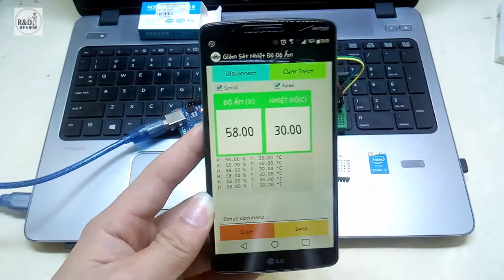Cảm biến nhiệt độ độ ẩm DHT 11 , DHT 21 , DHT22| Nhóm Review | R&D NEW PRODUCTS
Các loại cảm biến nhiệt độ độ ẩm DHT 11 , DHT 21 , DHT22: